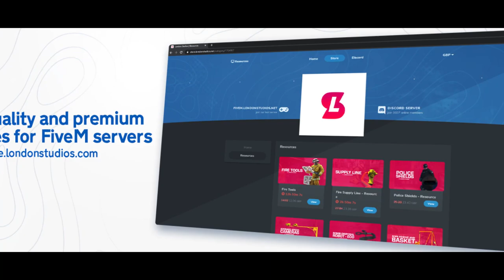FiveM - Police Grappler (Cinematic) [Standalone/QBCore/ESX/vRP]